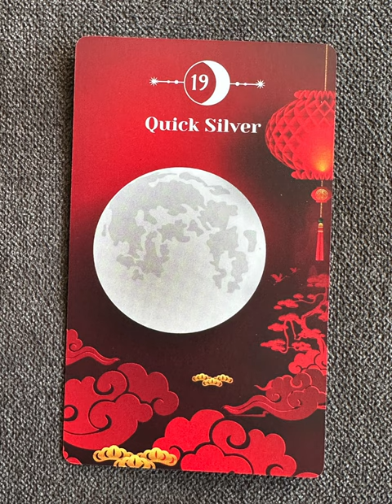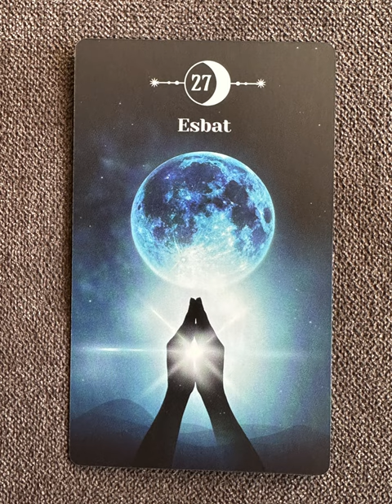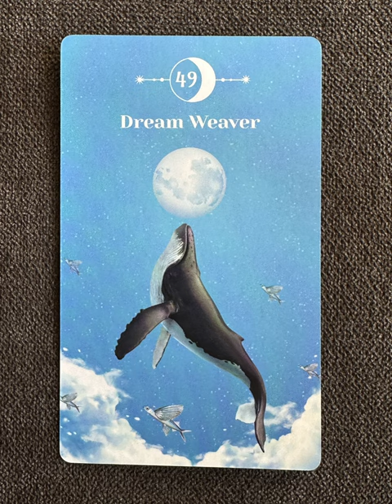Moon Magic - an oracle deck flip thru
Moon Magic Book & Card Deck - an oracle deck flip thru

Find guidance and direction with Moon Magic oracle card deck and accompanying guide book, wonderfully presented in a lidded box.

Moon magic is a powerful spiritual practice which invokes the energies of the lunar cycle for spellwork, divination and self-transformation. This book and oracle card deck will teach you how to live in tune with the eight phrases of the moon and discover the cosmic secrets of the universe.
Oracles are not simply a deck of cards - they are an ever-changing storybook of life, in all its possibilities. Dreams of past, present and future shimmer from these cards, as they divulge a myriad of possibilities. Using the divination spreads in the guide book, the Moon Magic deck offers you the chance to catch glimpse of these chapters through the power of lunar magic.

As well as a divination tool, these cards can also be for:
• Spellcasting: Use a card as a point of focus to concentrate your mind
• Meditation: Pick one of the images and see what in conjures in you
• Manifestation: Carry a card with you and draw on the power it represents as you go about your day

This card set and guide book are ideal for those wishing to deepen their connection with nature and the Divine, and to take their spiritual practice to a new level.

ABOUT THE SERIES: Sirius Oracle Kits contain everything you need to get started in a spiritual practice. Each kit includes practical guidebook alongside the equipment you need, from tarot cards to pendulums and I Ching coins, presented in a sleek lidded box.

Tarot Teasers